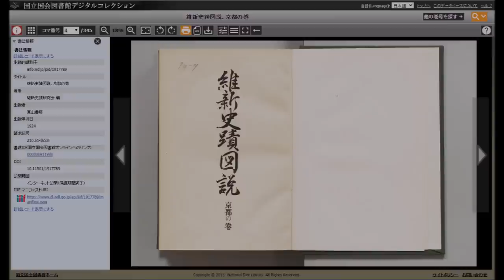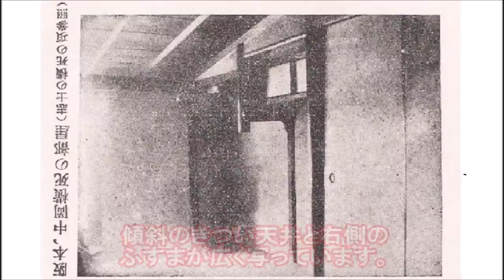【坂本龍馬】暗殺現場となった近江屋の古写真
坂本龍馬暗殺で有名な近江屋の写真。あまり知られていないものを見かけたのでご紹介します。坂本龍馬